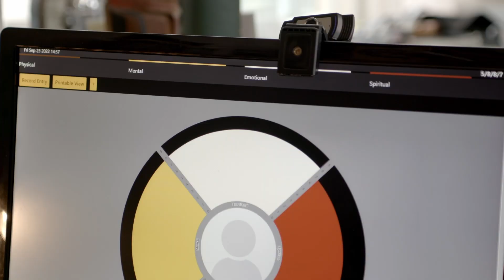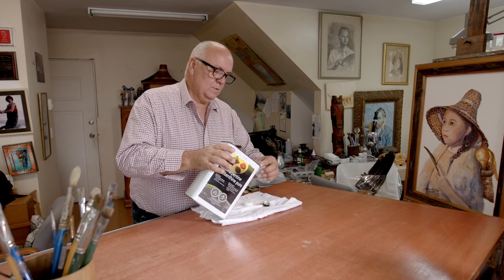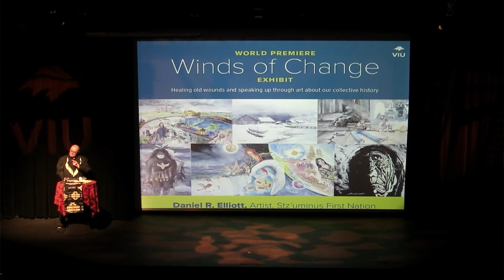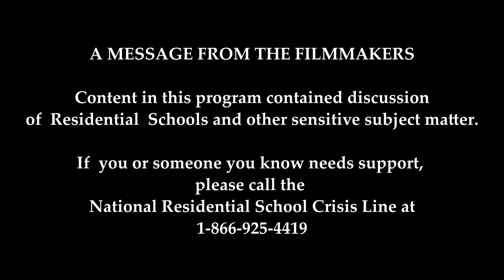Winds Of Change Truth, Art & Reconciliation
Daniel R. Elliot, a Stz’ uminus Artist,  rediscovers his First Nations culture through healing, and then creates a series of original paintings, with the hopes of reconciliation for all Canadians.